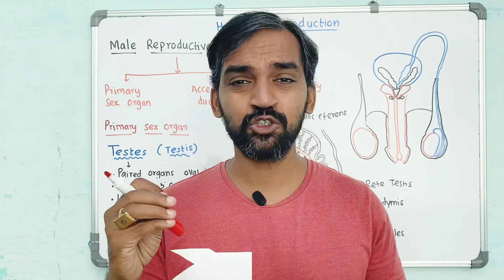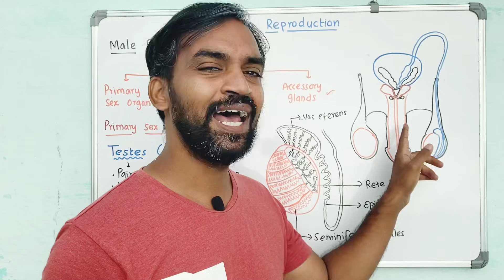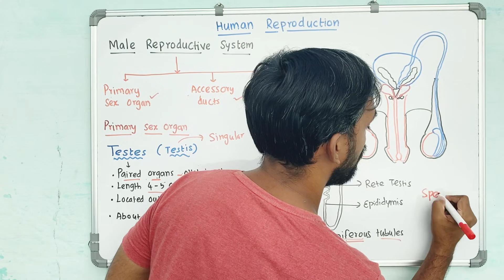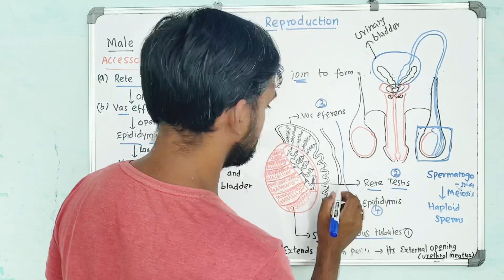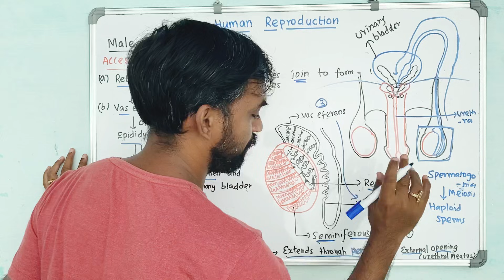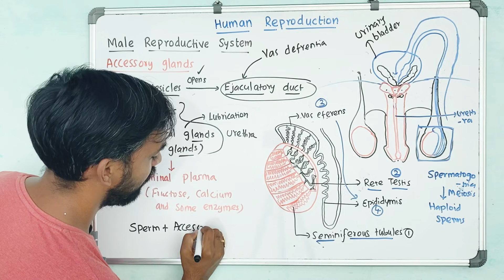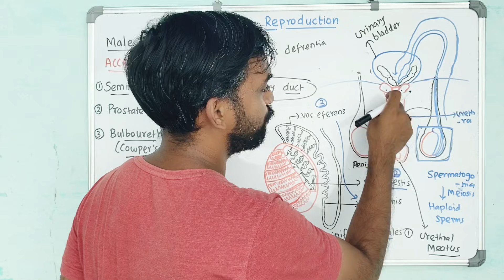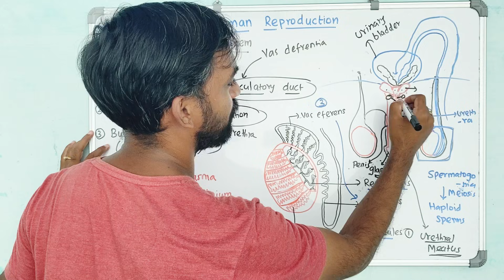Male Reproductive System | Human Reproduction